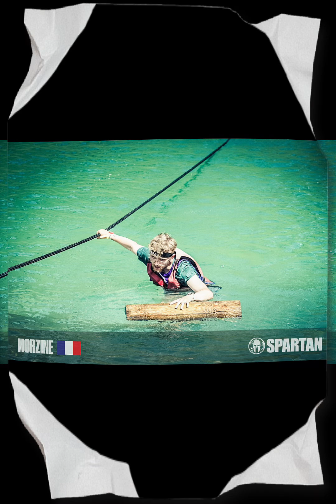spartane race 2024